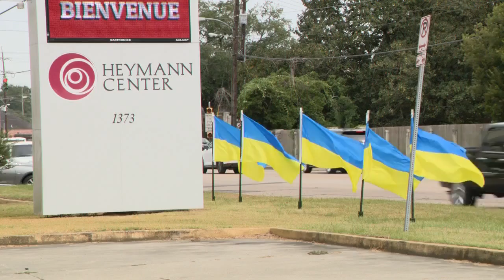Kyiv City Ballet makes its way to Acadiana